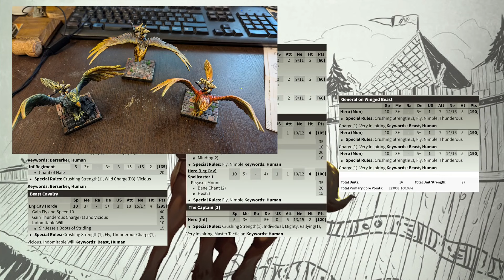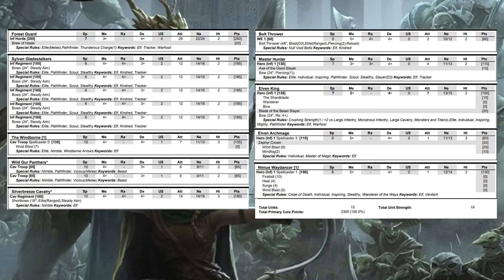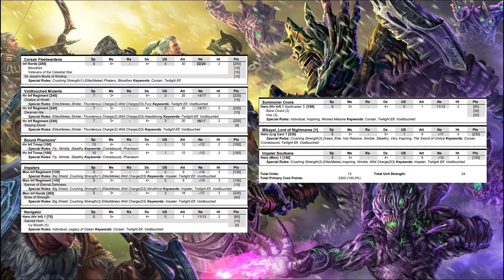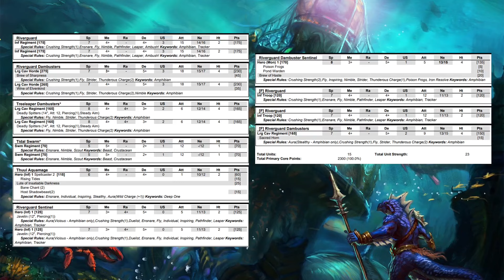Kings of War Tournament Report - Northern Kings 2024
I head up to Yorkshire to take part in the prettiest tournament in the calendar (because, hobby scores), with 5 games of 2,300 points kings of war, using Kingdoms of Men. This is Day 1!

0:00:00 Intro
0:00:51 My list
0:06:48 Game 1 vs Sylvan Kin
0:34:21 Game 2 vs Twilight Kin
1:03:59 Game 3 vs Trident Realm

Proceeds to King of Hearts Creative Outreach.

Background: pixabay